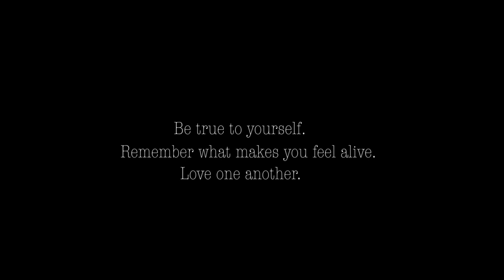Ben Stewart - Static (Original Acoustic)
This is an original I wrote during the Covid lockdowns.  It's about realizing that the power resides inside.  Love you all and enjoy the show!